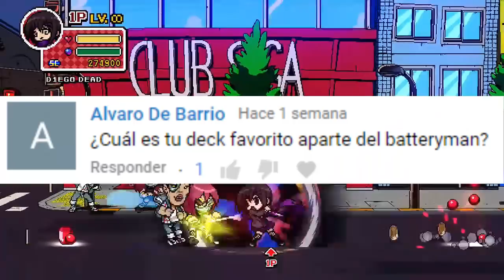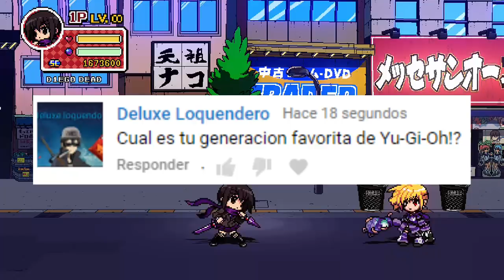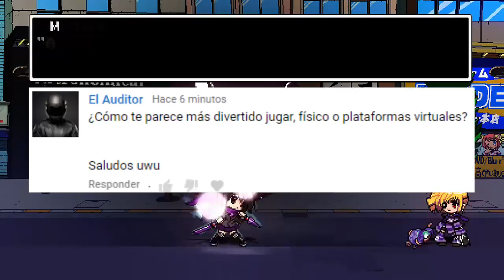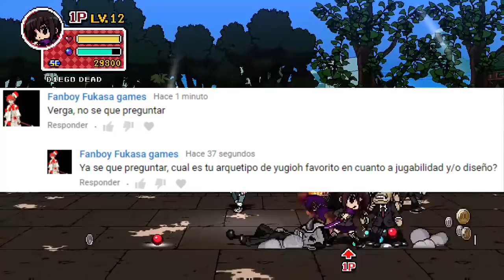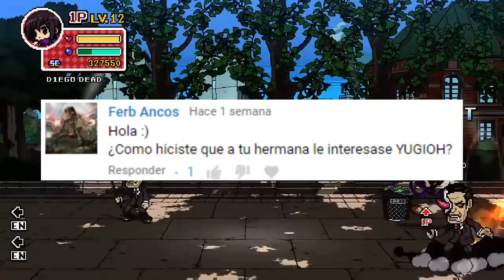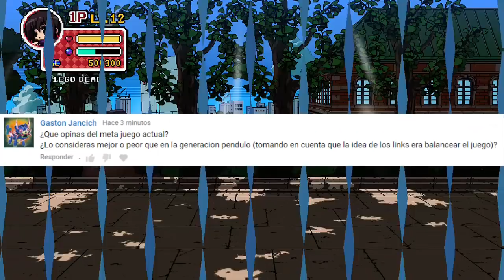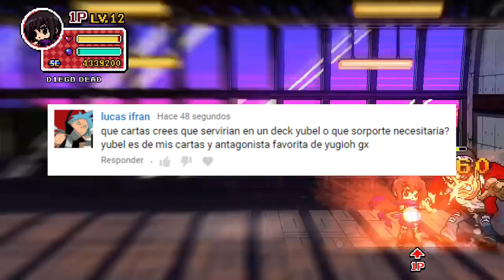Preguntas y Respuestas #3(Con un toque especial)con AngelRemember - Loquendo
Al final decidí subirlo hoy,como había dicho antes jeje,muchas gracias por las preguntas que mandaron n_n